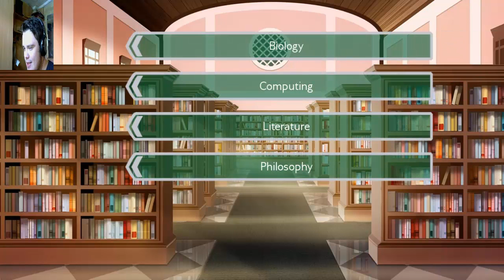England Exchange Pt.5, A Yard?!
A garden! This game has officially offended me now.